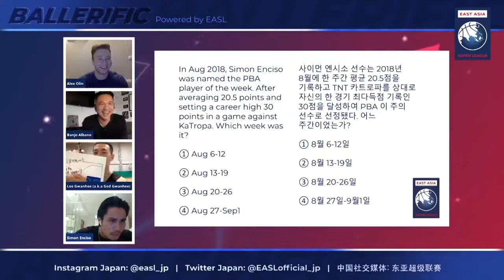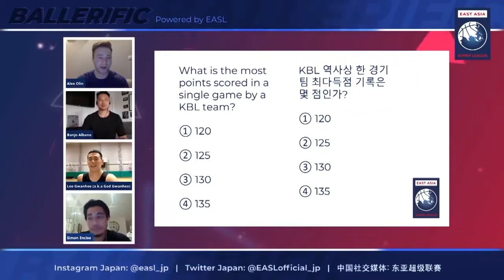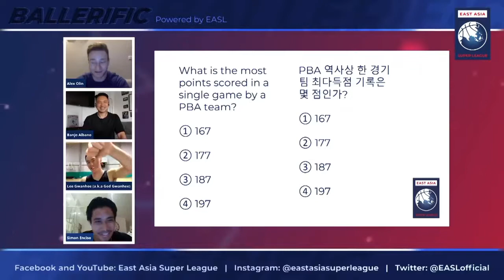EASL - BALLERIFIC Ep.4 Simon Enciso & Lee Gwanhee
📺 Bringing you another episode of BALLERIFIC 🏀
Presented by EASL📺
📺 In today’s BALLERIFIC former teammates Simon Enciso💪🏽 and Lee Gwanhee 💫 meet once again to chat with us about 🏀.
⛹🏻‍♂️They go 1️⃣ on 1️⃣ on challenges and 🗑 talk for ultimate bragging rights!
🎙 Hosted by @aolin85 & @banjbillions 🎙
👆🏼Follow @eastasiasuperleague for more content! 👇🏼